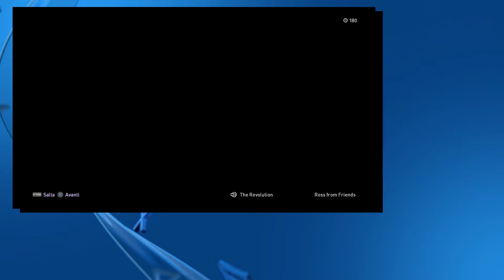PES CHALLENGE #1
Eccoci con la prima puntata della Pes Challenge.
La prima formazione è stata inviata da una persona che ritengo molto preparata in ambito calcistico e si tratta di Sorki21.
Buona visione.